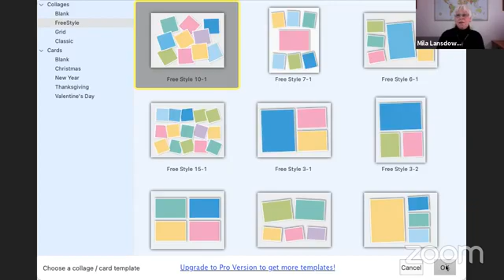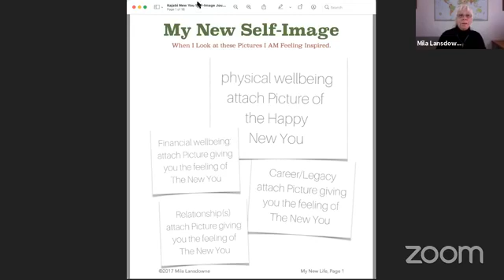How to improve life the creative way? Create the Life of Your Design - Start here ❤️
Self-Image Makeover: Taking charge of our life - managing the emotional triggers

Emotions are triggered in many ways. Most of those reactions are reflexes ruled by our subconscious and built on memories of events with high emotional impact.

We live in this emotional soup that floods our bodies with chemicals that depending on the character of the emotion, support or harm our wellbeing.

But, we can take charge and intentionally improve our wellbeing by noticing the triggers and correct our reactions.

We can create a new self-image and begin to act it out in the way we design and decide.

The easiest and well-known the method is by using images. Here is a free app for Mac users that works with drag and drop and allows you to create a new collage in minutes when you prepare it.

I created an 11-image collage this morning after I wrote down what aspects of my New Life I want to focus my attention on.

Energy flows where attention goes. With collage that we contemplate two or more times a day, we stay focused and inspired. We also have a trigger that moves us into a positive emotional state.

Word of caution; check your emotional response when you pick the images and make sure it lifts you up. Then discipline your mind and hold that emotion.

Next step: create a routine of contemplating your college holding the positive emotion - feel yourself already living that lifestyle. AND then keep living in that "vibe" and return to it while you are doing your chores.

The Self-Image Part is in the "New You" program, where I can give you more support. It is now at a bargain price because I know that self-image is at the core of all results. When we want a better life, we must work on our self-image with all its aspects first. here is the link to the New You program